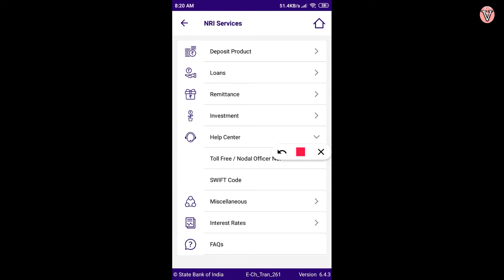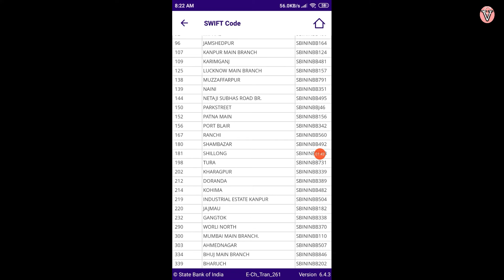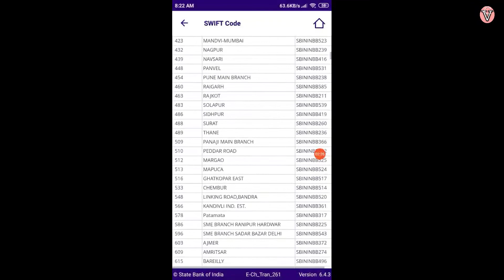swift code kaise pata kare | sbi ka swift code kya hai | sbi ka swift code kaise jane |swift codesbi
aaj ke video me ham apko sbi bank ka swift code kaise pata kare